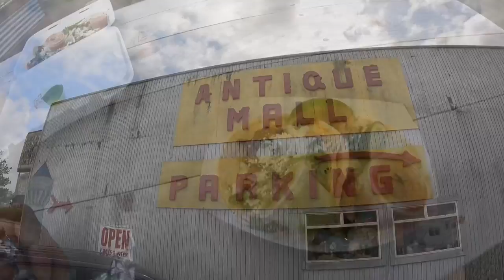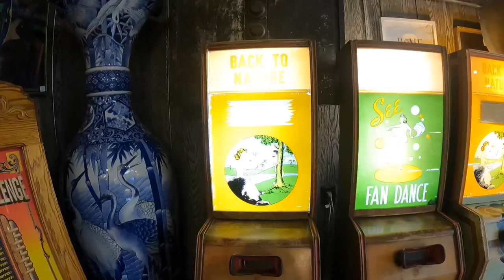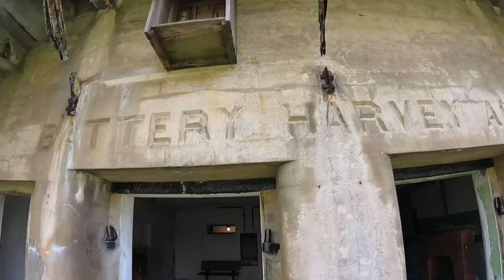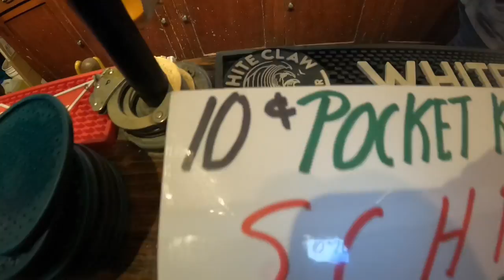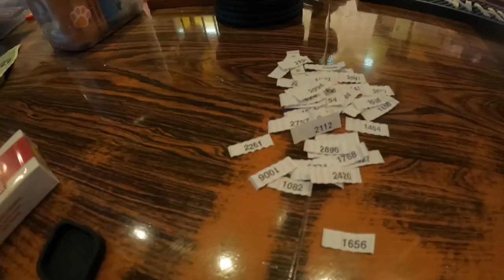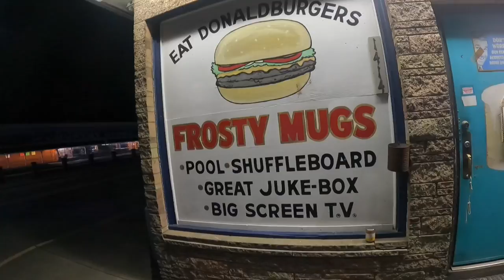EXPLORING ABANDONED WWII BUNKERS, a shipwreck, digging for RAZOR CLAMS, gambling, & more adventures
We hiked to several World War II bunkers, and did some more exploring￼